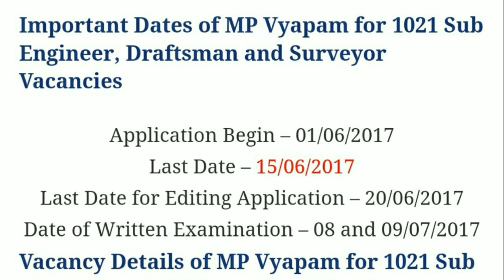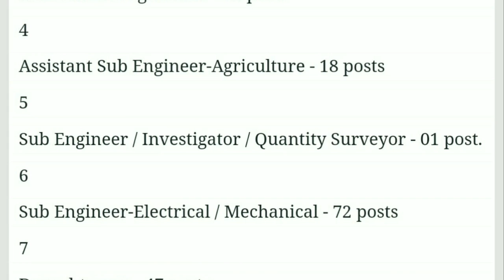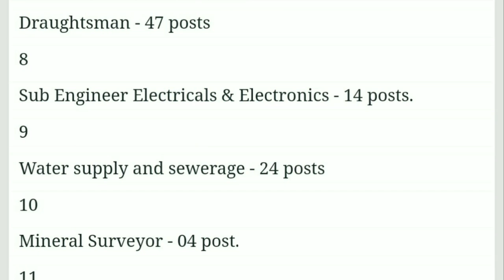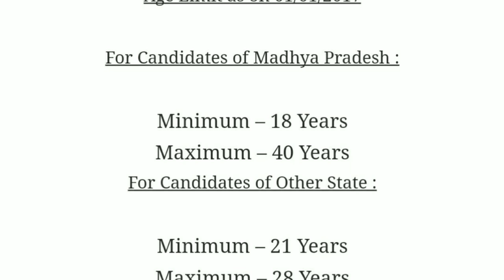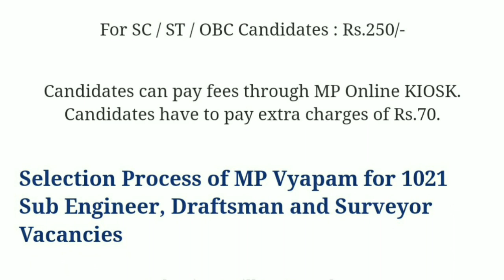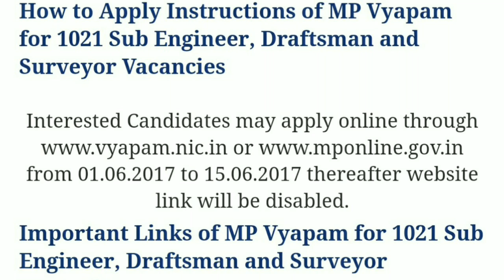MP Vyapam Recruitment 2017 ( Sub Engineer, Draftsman and Surveyor )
Madhya Pradesh MP Vyapam Recruitment 2017 Asst Sub Engineers (Civil/Electrical/Agriculture/Mechanical) Tracer, Draftsmen and Surveyors MPPEB Exam